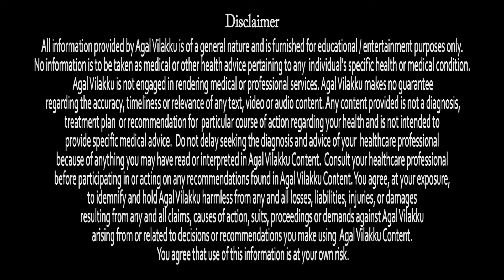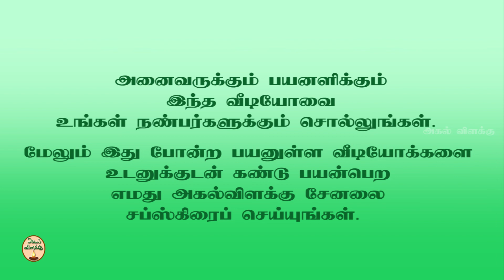தினமும் உலர் அத்திப்பழம் சாப்பிடலாமா? Benefits of eating dry fig fruit daily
உலர் அத்திப்பழம் பயன்கள்
உலர் அத்திப்பழம் நன்மைகள்
அத்திப்பழம் பதப்படுத்தும் முறை
அத்திப்பழம் பதப்படுத்துவது எப்படி
அத்திப்பழம் தீமைகள்
அத்திப்பழம் தேன்
அத்திப்பழம் ஜூஸ்
அத்திப்பழம் நன்மைகள்
அத்திப்பழம் மருத்துவ குணங்கள்